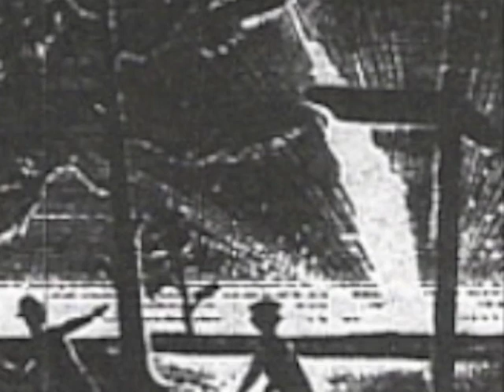Something's Happening by Saul Blease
Something's Happening by Saul Blease run through iMovie with various pictures from 1930's America and of War of the Worlds films and artwork...